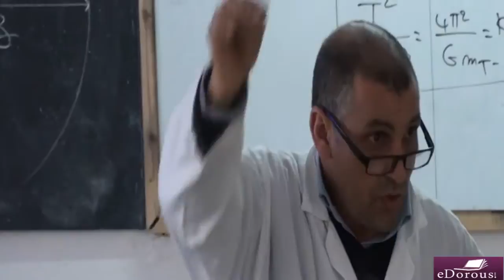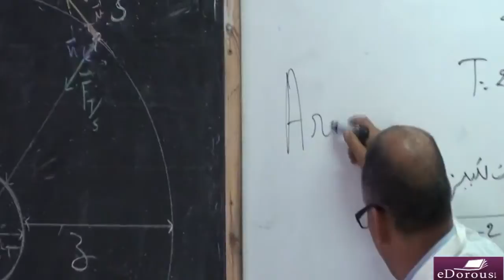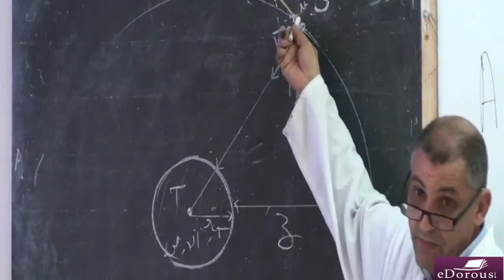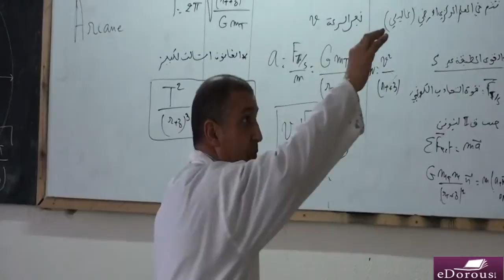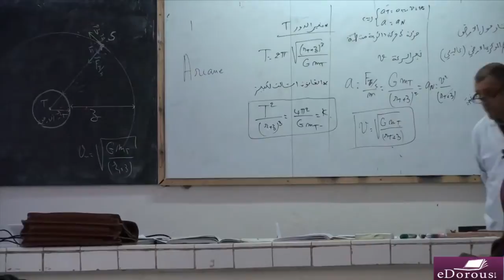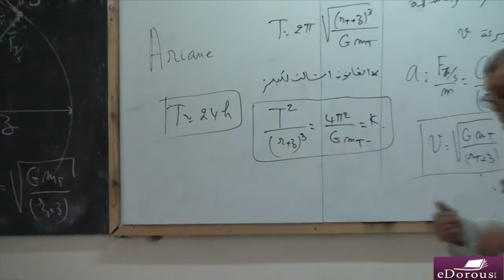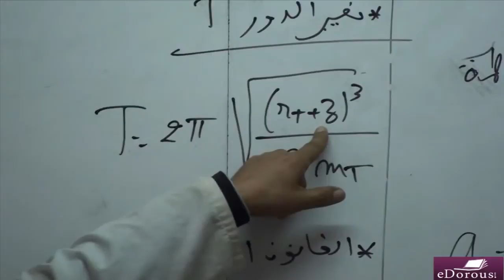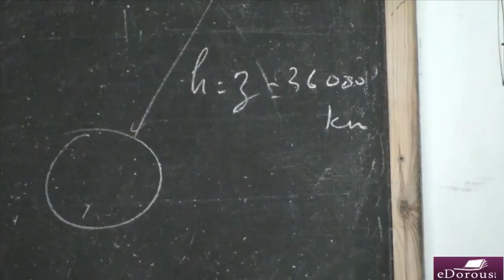Lakhal Larbi - SP- SVT- v24 - ـ الاستقمار ـ الأقمار الاصطناعية الساكنة بالنسبة للارض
ـ الاستقمار
ـ الأقمار الاصطناعية الساكنة بالنسبة للارض